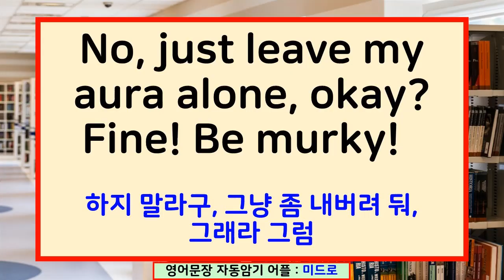미드 프렌즈 F0027 No, just leave my aura alone, okay? Fine! Be murky!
No, just leave my aura alone, okay? Fine! Be murky!

하지 말라구, 그냥 좀 내버려 둬, 그래라 그럼

*murky: 어두운, 음울한, (어둠, 안개가) 짙은, 뿌연, (표현 등이) 애매한